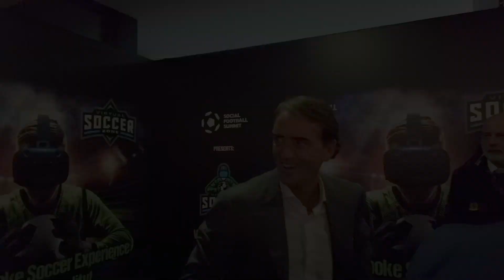VSZ Summer 24